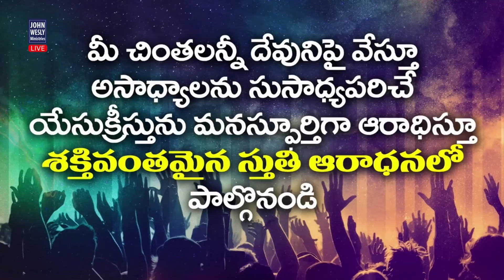Praise & Worship || Mrs Blessie Wesly || Telugu christian songs ||Christ Worship Centre